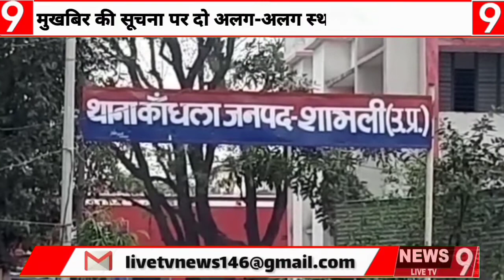UP के Shamli में लॉकडाउन के समय भी इस तरह का कारोबार पुलिस ने चार को किया गिरफ्तार / news 9 live tv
आप वेबसाइट पर लॉग इन कर खबरों को पढ़ सकते हैं फेसबुक पर NEWS 9 LIVE TV लिखकर सर्च करें और पेज को Like करें... Tweet पर @news9livetv लिखकर सर्च करें और हमें Follow करें यूट्यूब पर NEWS 9 LIVE TV लिखकर सर्च करें.. और चैनल सब्सक्राइब करें.. और पायें अनलिमिटेड खबरों का खजाना.